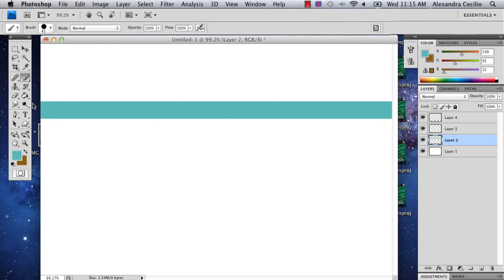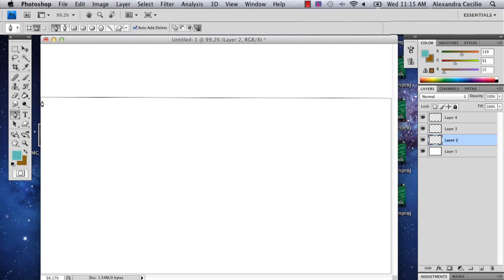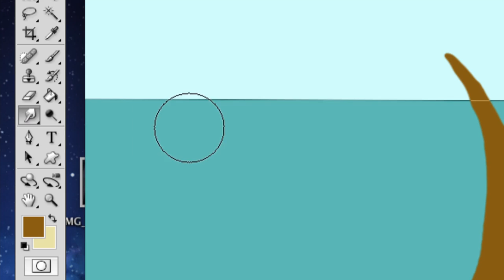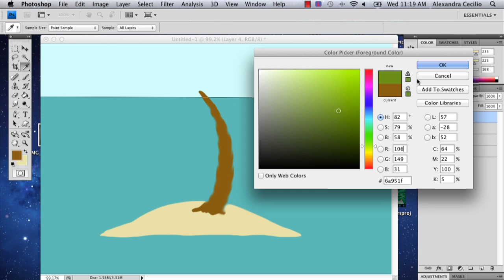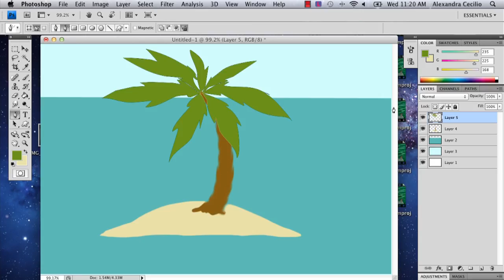Adobe Photoshop Tutorial for Tropical Scenery : Photoshop Tutorials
Tropical scenery is a great opportunity to draw different types of objects that all fit together to form a single landscape image. Draw tropical scenery in Adobe Photoshop with help from a well-versed web, graphic and illustrative designer in this free video clip.

Series Description: Adobe Photoshop is a powerful tool that can let you create or edit nearly any image that you can imagine in any way you want. Get detailed and extensive Adobe Photoshop tutorials with help from a well-versed web, graphic and illustrative designer in this free video series.